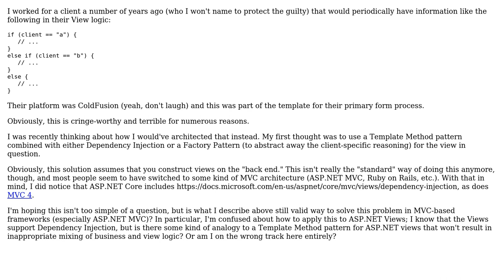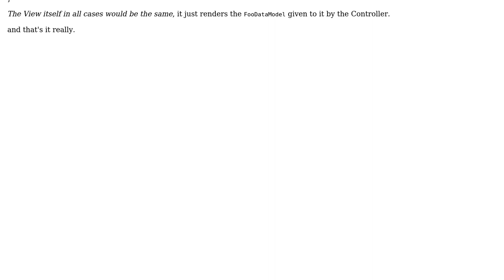Software Engineering: Template Method Pattern and Dependency Injection on an MVC view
With thanks & praise to God, and with thanks to the many people who have made this project possible! | Content (except music & images) licensed under CC BY-SA | Music | Images & others | With thanks to user Stephen Byrne user EJoshuaS - Reinstate Monica and the Stack Exchange Network Trademarks are property of their respective owners. You are responsible for your own actions.